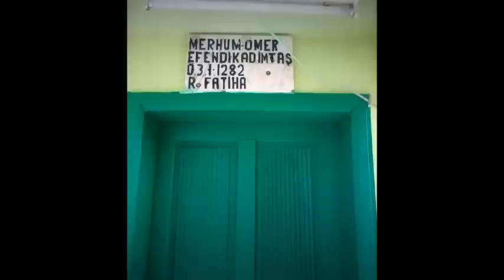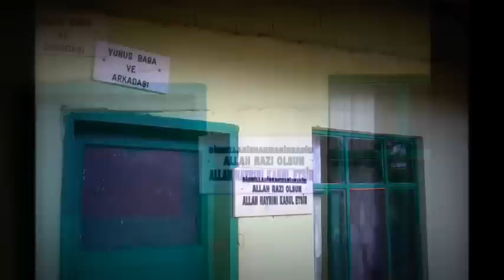Amasya Taşova Oyun Havaları (çakırsu köyü)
Hazırlayan; Ümit KILIÇ